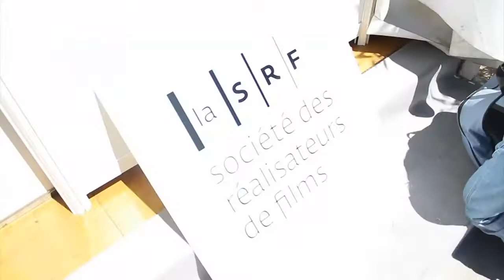Cannes Atmosphère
Check it out- highlights of Cannes Film Festival by ECU- The European Independent Film Festival